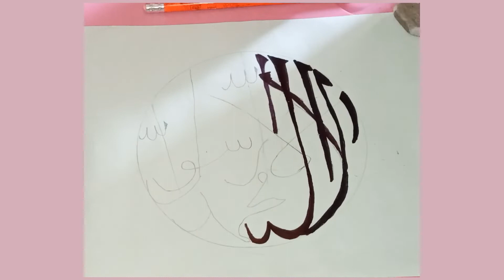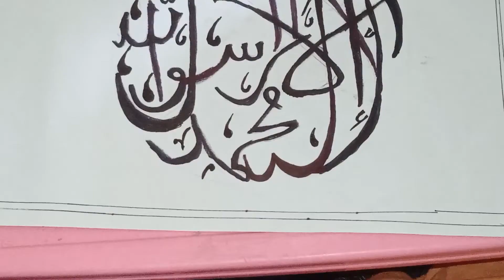Arabic Calligraphy in circle|| Laillaha illlalla Muhammad ur Rasoolallah